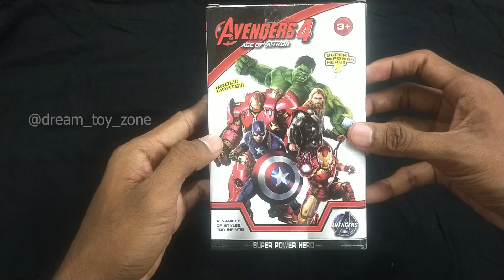Ant-Man Toy Unboxing | Ant-Man Action Figure | Avenger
Welcome back to Dream Toy Zone! 🌟 Join us on an extraordinary journey as we unbox the incredible Ant-Man action figure! 🐜📦 Prepare to be amazed by the miniature superhero's detailed features and accessories.

👀 What's Inside:

Shrinking Technology: Explore Ant-Man's miniature marvels!
Dynamic Poses: Discover the possibilities with flexible joints for epic action shots.
🔍 Close-Up Showcase:

Get up close and personal with our detailed showcase of Ant-Man's costume and accessories.

Don't miss a moment of the action! Your support fuels our passion for bringing the magic of toys to life.

🛒 Purchase the Ant Man Action Figure: